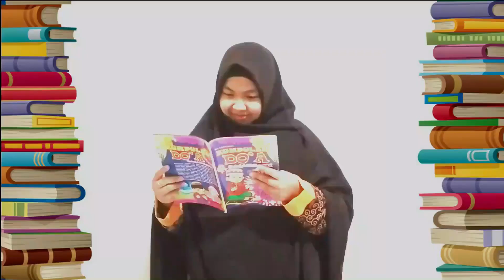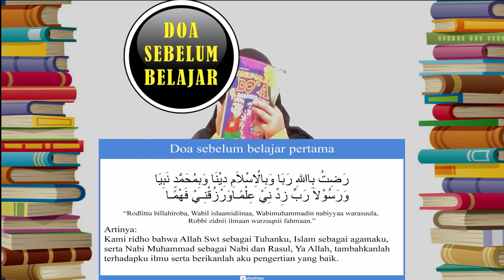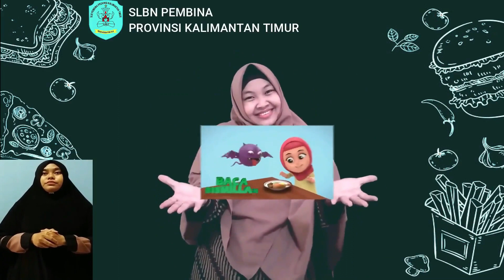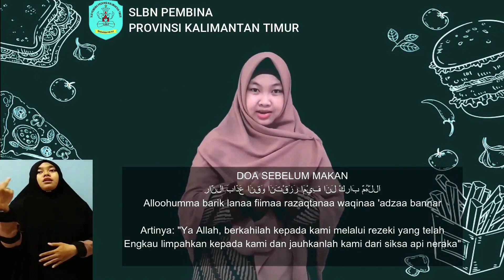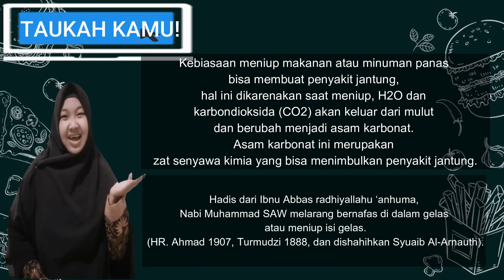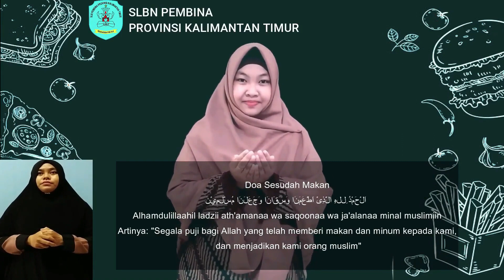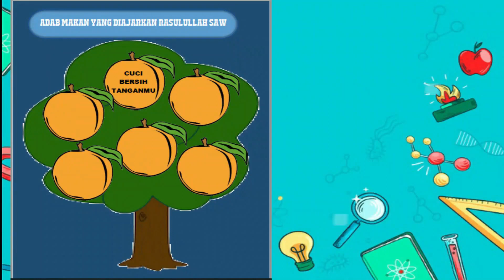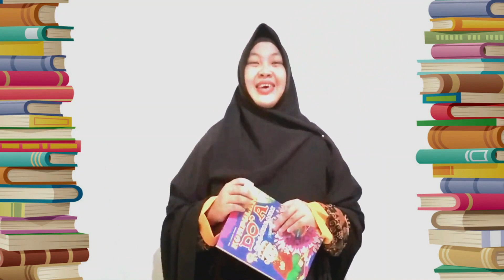Pembelajaran Jarak Jauh Putri Desianti Siregar, S.Kom SLBN Pembina Provinsi Kaltim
SLBN Pembina Provinsi Kaltim